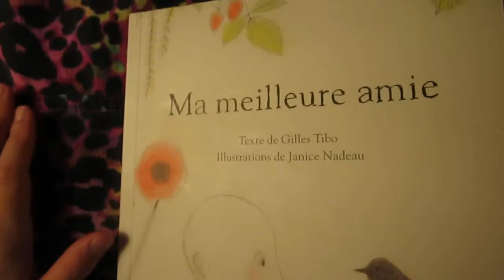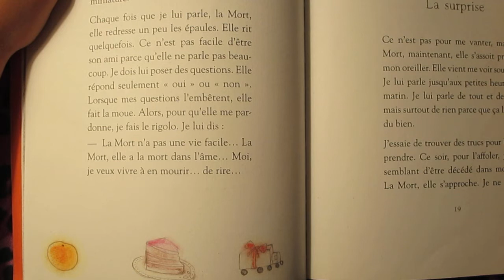Ma meilleure amie, Chapter 3 (Le lit)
Ma meilleure amie Par Gilles Tibo , Janice Nadeau
Une ombre mystérieuse hante les couloirs à la nuit tombée. En silence, elle va de chambre en chambre et, parfois, repart avec quelqu'un dans les bras... pour l'emmener au pays des rêves. Tous la craignent. Tous sauf qu pays des rêves. Je suis son seul ami.
La mort, c'est quoi? Où va-t-on quand on meurt? Est-ce qu'on revient? Est-ce que ça fait mal?... Que peut répondre un parent à ces questions délicates? Parfois maladroites, les réponses tardent trop souvent à venir. Touché par la fascination des enfants au sujet de la mort, Gilles Tibo a pris la plume pour démystifier la chose ou, du moins, pour tenter de le faire, à sa façon, et y a réussi brillamment. Merveilleusement illustré par Janice Nadeau, Ma meilleure amie est un livre profondément touchant où l'on sourit souvent. Un beau message d'espoir.